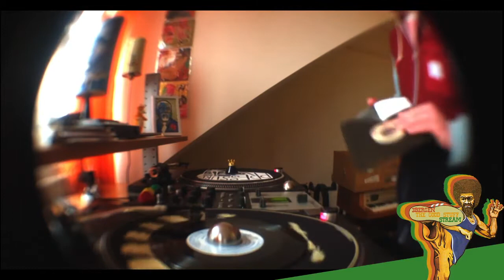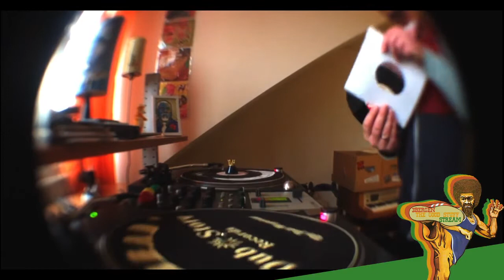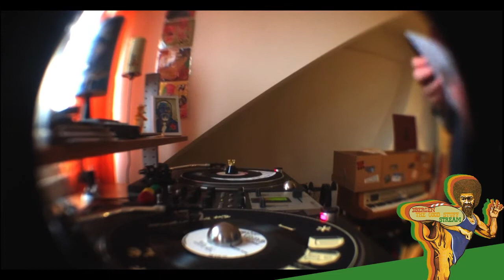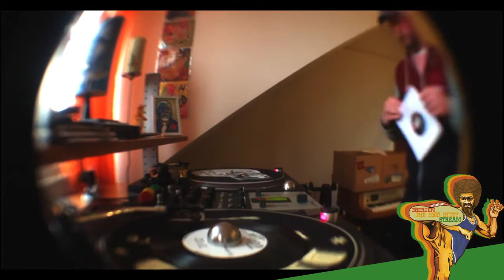3Bergen - The Good Stuff pt. 18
A snowy Saturday lock down selection for your listening pleasure streamed on Mixcloud Live. Enjoy and stay safe!